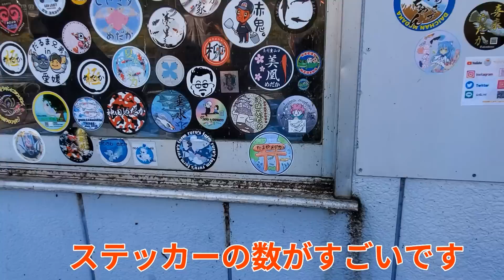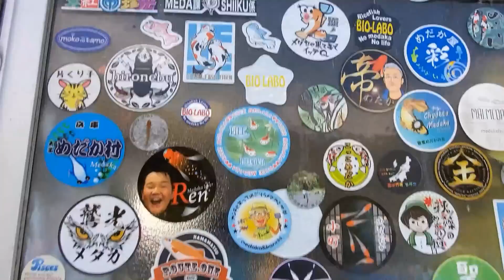【メダカ屋訪問】出回っていないメダカが目白押し！【夢中めだか】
■夢中めだかさん
ブログ

九州・中国メダカ旅メンバー